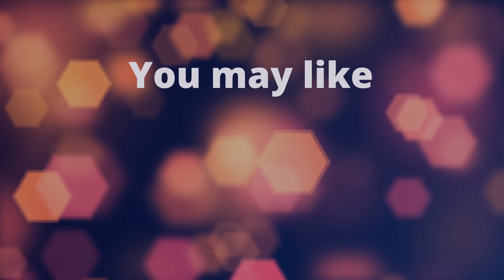Valentine lofi mix - Love in Paris 💘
Turn up the volume on this romantic Valentine lofi mix - Lost in Paris. Lose yourself in the soulful melodies and chilled beats of this perfect Valentine's Day soundtrack. Whether it's for a cozy night in or a romantic dance, this lofi mix will transport you to a world of love, joy, and beauty. Add a touch of romance to your Valentine's Day with a collection of the best lofi tracks around.